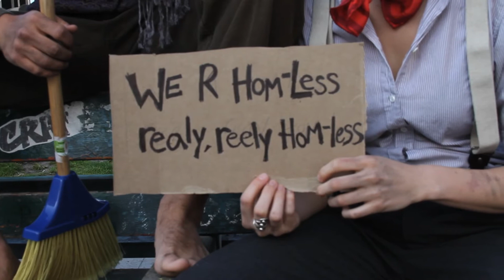Pretending to be in Les Miserables for $$$ - LOVERS UNITED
Ben and Leah need to make some extra cash. So they make pretend.